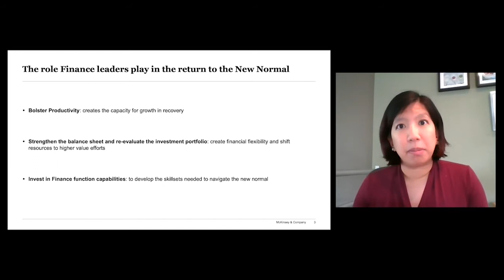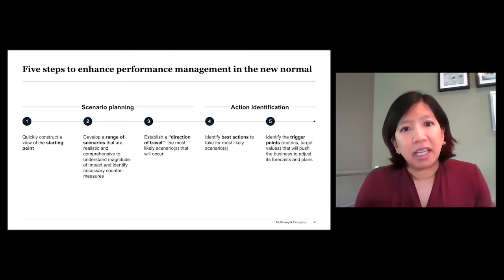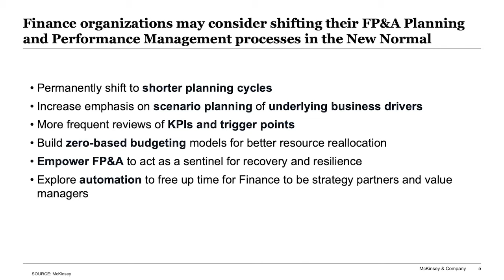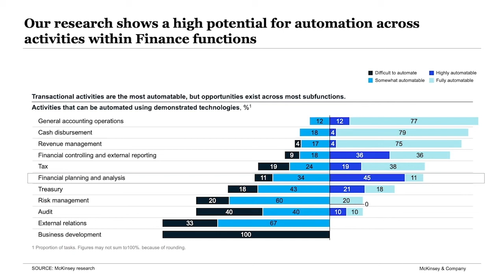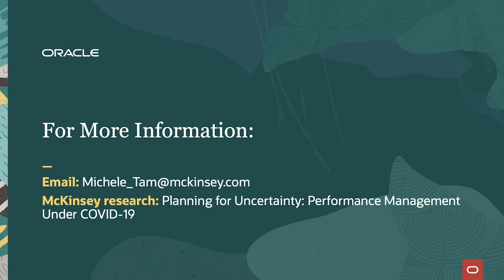Planning for Uncertainty: Bold Moves to Help Recapture Growth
Oracle's Hari Sankar interviews McKinsey’s Michele Tam on the bold moves FP&A organizations can adopt to cut through uncertainty, recapture growth, and turbocharge their skill sets for the next normal.